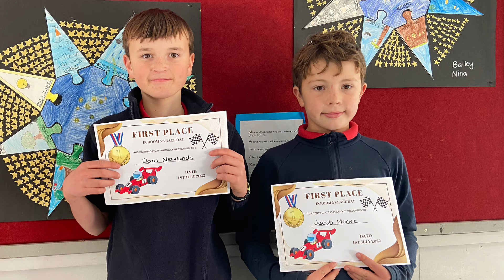Room 5 co2 Dragster Race